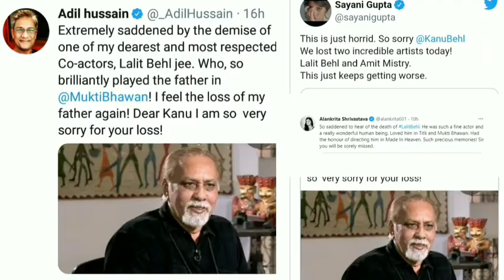एक्टर, डायरेक्टर ललित बहल को श्रद्धांजलि। कोरोना ने ली जान। Tribute to Filmmaker Lalit behl.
एक्टर, राइटर, डायरेक्टर ललित बहल को श्रद्धांजलि। क्रूर कोरोना ने ली जान। Tribute to renound Filmmaker Lalit behl. 71 साल की उम्र में निधन। कोविड 19 की चपेट में आ गए थे।
एक अपील : पिक्चर प्लस एक स्वतंत्र मीडिया है। इसे मजबूत बनाने के लिए सहयोग अपेक्षित है। कृपया निम्न लिंक पर जाकर सहयोग हेतु कॉफी खरीद सकते हैं।
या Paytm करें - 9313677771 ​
किसी भी Independent Media को सहयोग की दरकार होती है। हमारा मकसद अच्छी फिल्म पत्रकारिता, अच्छे सिनेमा की अच्छी समीक्षा और अच्छे प्रतिभाशाली कलाकारों को प्रोत्साहित करना है। हमारे इस प्रयास के लिए आपके सहयोग की भी जरूरत है।
धन्यवाद।